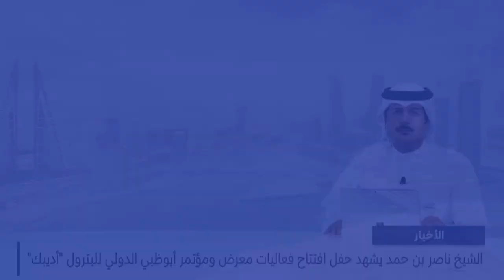البحرين مركز الأخبار : منتدى بوابة الخليج يواصل فعالياته لليوم الثاني بجدول حافل بالجلسات الثرية